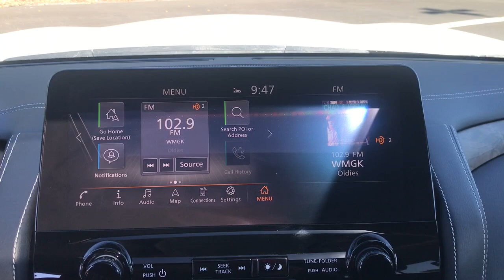2023 INFINITI QX80 PREMIUM SELECT Langhorne, Bensalem, Philadelphia, Southampton, Huntingdon Va...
Pre-Owned 2023 INFINITI QX80 PREMIUM SELECT available at Colonial Nissan located in 117 Bustleton Pike, Feasterville, PA, 19053. Servicing the Langhorne, Bensalem, Philadelphia, Southampton, Huntingdon Valley area.